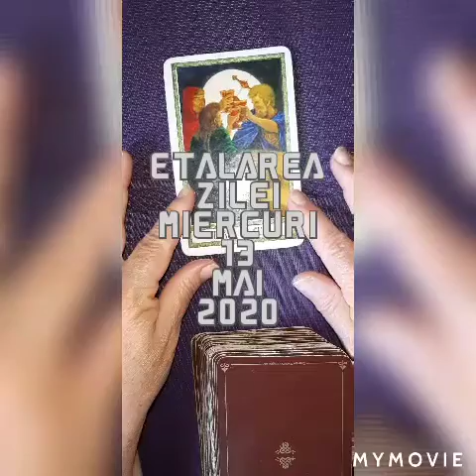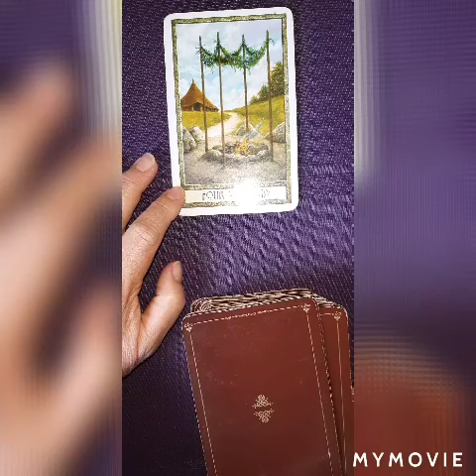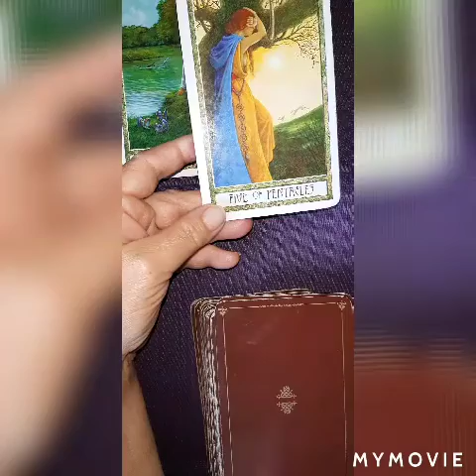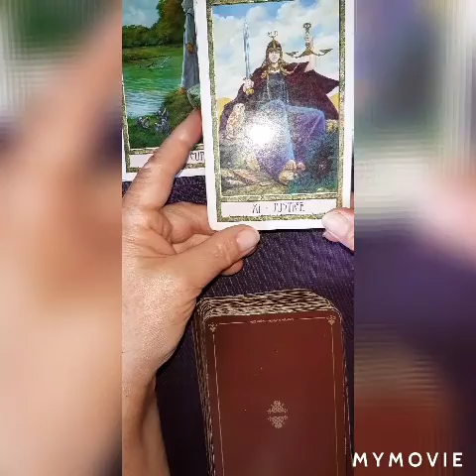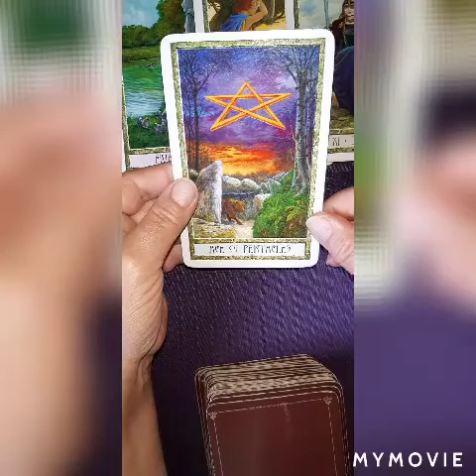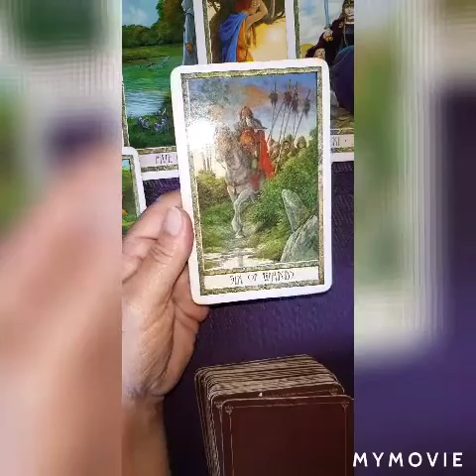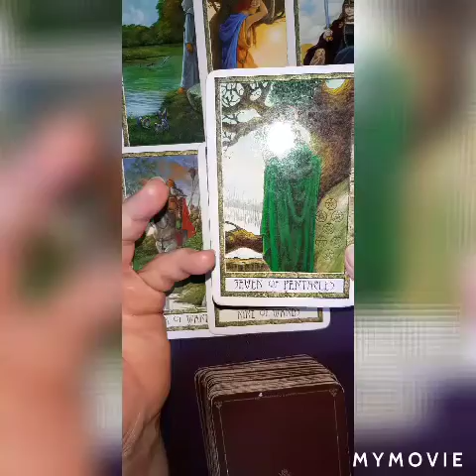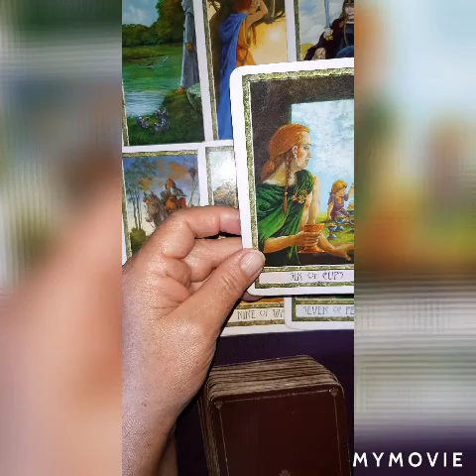ETALAREA ZILEI MIERCURI 13 MAI 2020